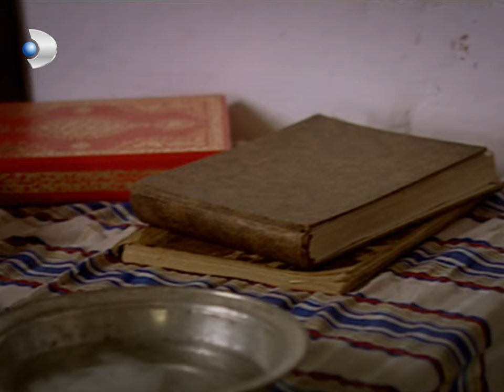Ramazan'a İmam Sahip Çıktı! - Hanımın Çiftliği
8. Bölüm Özeti:
Ramazan, Güllü’yü geri getiriyor
Ramazan ile Güllü, bağ evinden ayrılmışlardır. Muzaffer’in Güllü’yü bağ evinde bulma umudu hüsranla sonuçlanmıştır fakat, jandarmanın aramaları tüm hızıyla devam etmektedir. Her geçen saniyede ise Muzaffer, sanki aklını kaçırmaktadır.
Güllü ise sonuna kadar direnmekte ancak, Ramazan’ı bir türlü ikna edememektedir. Bunun üzerine artık tek bir çare kalmıştır. Güllü, Ramazan’a karşı takındığı sert üslubunu düzeltip, onu gerçekten sevmediğini farklı bir dille anlatmayı dener. Ve bu konuşma Ramazan’ın kafasında şimşeklerin çakmasına neden olur.

Hanımın Çiftliği Genel Özeti:
1950 senesinin Adana’sı.. Bölgenin güçlü ve zengin toprak ağası Muzaffer Bey’in (Mehmet Aslantuğ) çırçır fabrikasında işçi olarak çalışan Güllü (Özgü Namal), aynı fabrikada makinacılık yapan Kemal’i (Caner Cindoruk) sevmektedir. Ne var ki Güllü’nün babası Cemşir (Mehmet Çevik), onu da diğer kızları gibi paralı birine satmanın hayali içindedir.